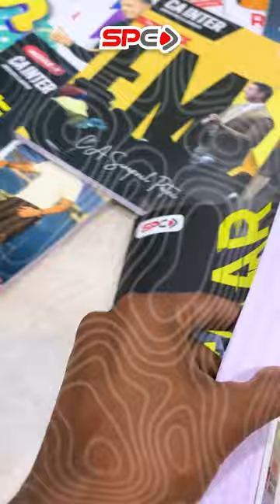Forget boring lectures! You’ll understand every nook and cranny of FM & SM like never before!